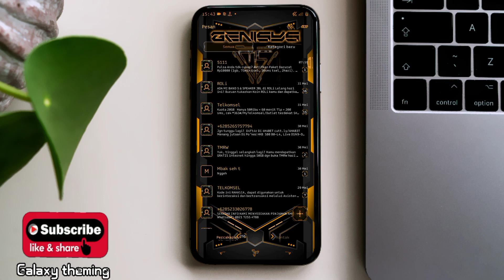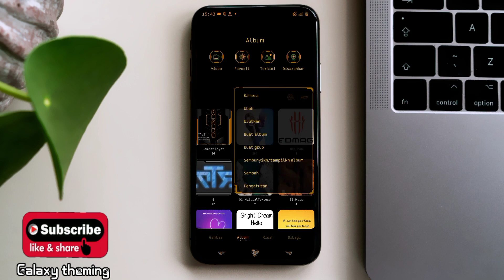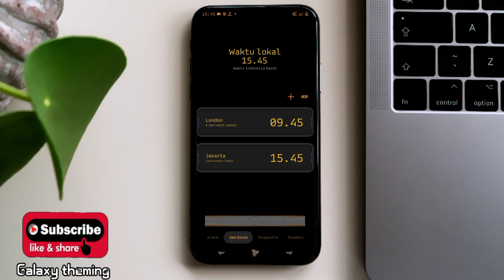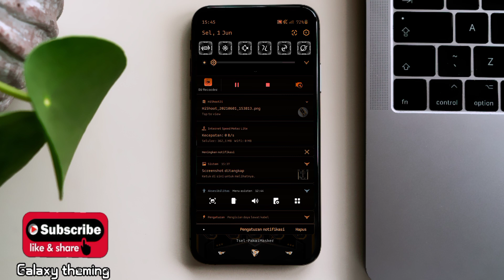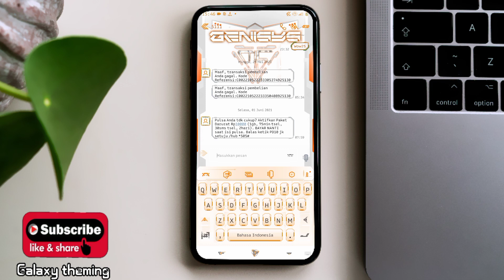FUTURISTIK GENYSIS SETUP HEX INSTALER SAMSUNG ONE UI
hex setup by hex insttaler dan hex plugin suport android 9 ,10,11

untuk file hex nya saya taruh di telegram ya karena hanya suport di telegram saja

untuk yang gak punya hex bisa download temanya di bawah kusus android 10 atau one ui 2

yang tidak punya hex insttaler kadang tidak sempurna tema nya
1 tombol volume gak berfungsi
2 navigasi tidak berubah
3 tidak bisa mode gelap

beda device beda bug ya

kalo menurut kalian font nya tidak jelas silahkan aktifkan font contras tinggi di pengaturan . aksebilitas . peningkatan visibilitas . font contras tinggi

link android 10

untuk cara pasang di android 10 lihat di link ini ya

untuk cara ganti nya lihat di video ini ya

untuk yang ngebug di tombol volume silahkan insttal aplikasi ini dan jalankan aplikasi nya

untuk yang mau joind di grub facebook mampir di sini

untuk yang mau gabung di grub telegram lewat sini

terimaksaih untuk pembuat hex insttaler

SatySatsZB HEX AUTOR

Envy HEX LEAD THEMER

dan segenap para pembuat hex plugin